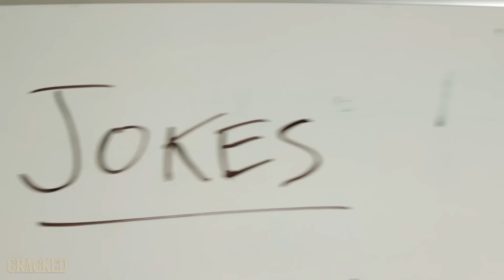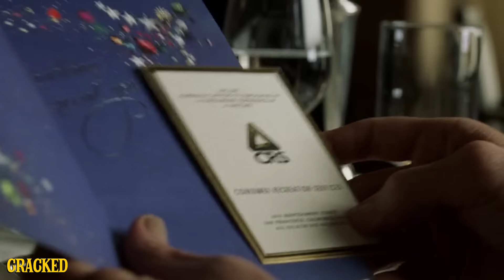Why The Game and Christmas Carol are the Same Movie - Today's Topic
Happy Holidays!